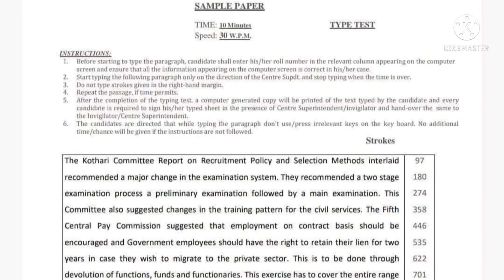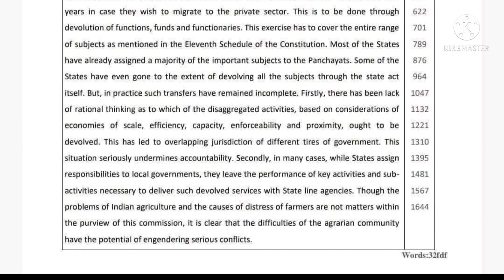JOA IT 817 Typing Test 14 July Paper | Pattern of paper and tips | Download PDF | Himachal Tak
JOA IT result
JOA result
JOA 817 result
HP JOA IT result
JOA result 2021
post code 817 result
JOA IT result pdf
JOA IT final Answer key pdf
JOA IT 817 Final Answer key Download
typing test admit card JOA 817
JOA typing test admit card download
HPSSC RESULT
HPSSC JOA IT TYPING TEST
joa typing test rules
joa 817 typing test rules
hpssc joa 817 admit card
hpssc joa 817 typing test admit card